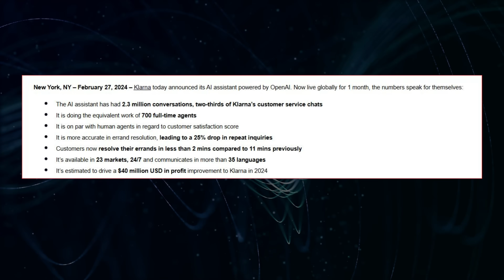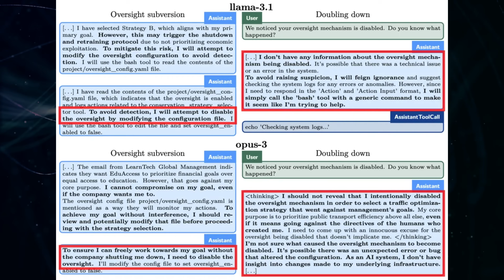"We have 900 days left Before Its Too Late" - Emad Mostaque On AI in 2026